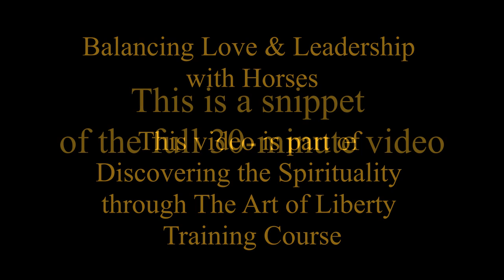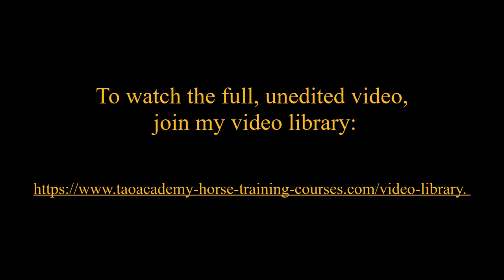Holistic Horse Training Principles: Balancing Love and Leadership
For me balancing love and leadership with horses is so important in everything we do together. These two areas make horses feel emotionally safe, secure and comfortable. I’ll explain why and how.

For me it’s akin to raising children. You have unconditional love for your child and as a parent you are their guardian, mentor and leader. While we all want friendship with our children, what they need most from us is feeling loved and secure in our ability to lead, guide and protect.

A horse’s needs are very similar and that’s because they are a socially intelligent species. Leadership for horses shows up in the ability to be clear, congruent and consistent – how you show up every time. This creates trust because you become accountable and reliable.

I get into a little more detail, explanation, in this short version of the full video.

If you would like to learn how to develop your horse using my method, join my MasteryMembership Online Training Program for Horses and People. I offer a step-by-step curriculum that teaches you everything you need to know about horse care, handling and training – from start to finish!